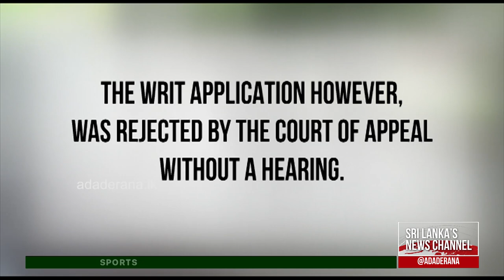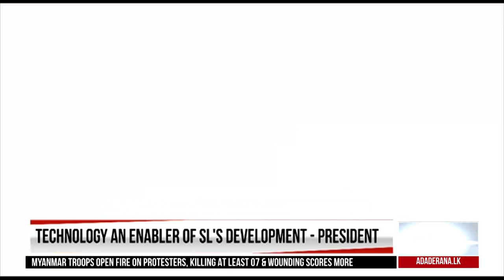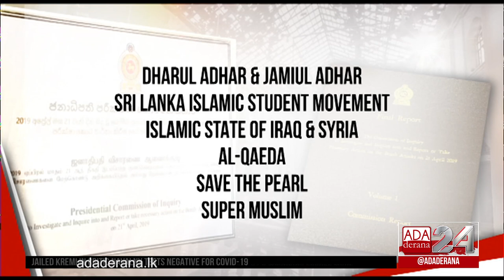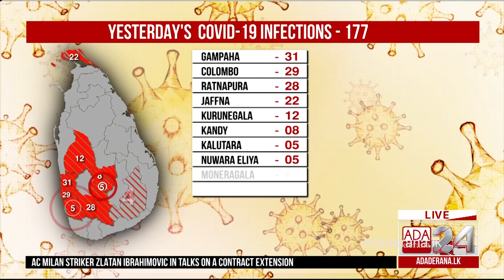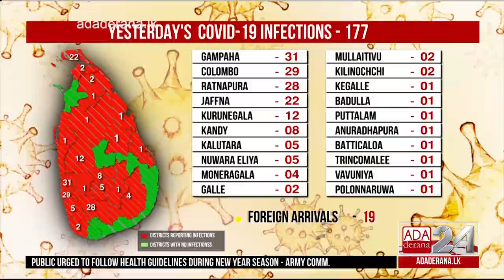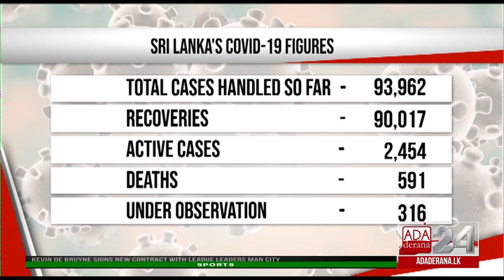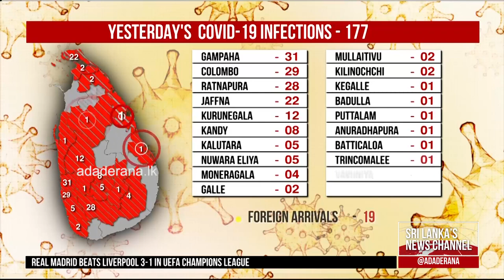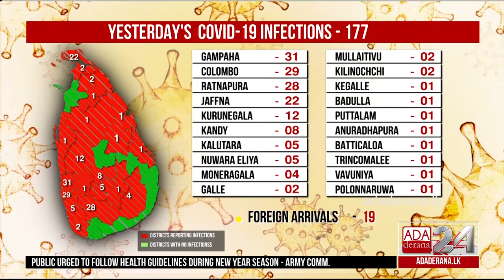Ada Derana First At 9.00 - English News 07.04.2021